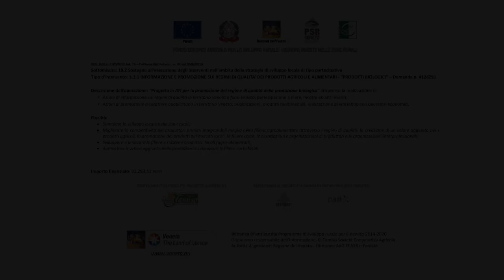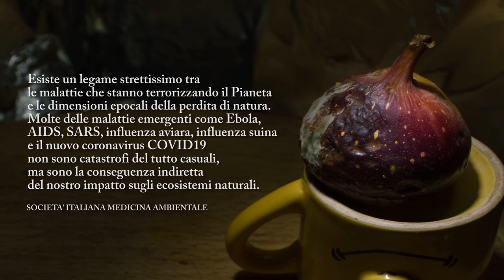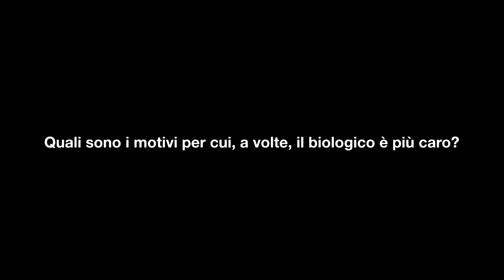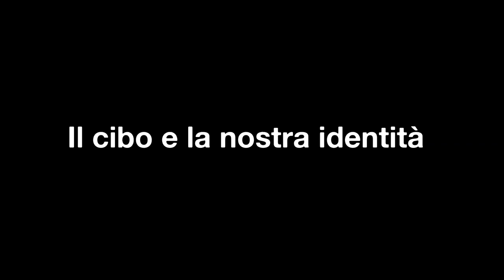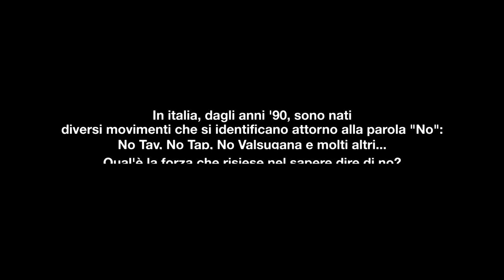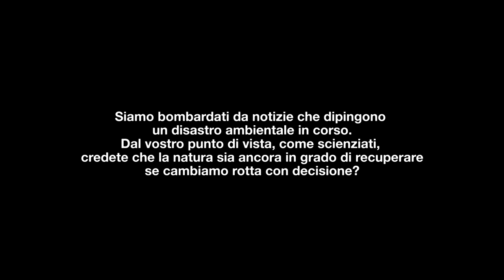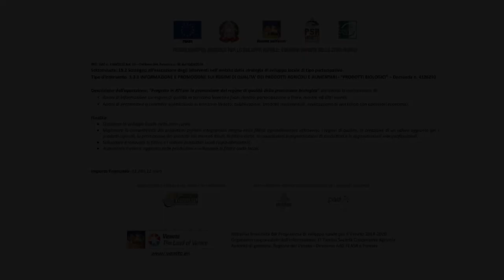LA SOLUZIONE NATURALE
1. AGRICOLTURA INDUSTRIALE E BIODIVERSITA' "05:26" 2. PICCOLI AGRICOLTORI "10:34" 3. QUANTO COSTA IL BIOLOGICO? "14:20" 4. IL CIBO E LA NOSTRA IDENTITA' "17:12" 5. LA FORZA DEL NO "20:04" 6. LA NATURA PUO' RIGENERARSI, NONOSTANTE TUTTO? "22:15" Un video divulgativo sui vantaggi dell'agricoltura biologica per l'ecosistema e quindi per l'uomo. Raccoglie le dichiarazioni di Salvatore Ceccarelli, Vandana Shiva, Daniela Conti nell'arco di alcune conferenze e di altri uomini e donne che da decenni si dedicano all'agricoltura biologica con passione e coraggio. Regia, riprese, montaggio e post-produzione sono a cura di Eugenio Cappello. L'audio in presa diretta è di Julian Pelivani. Il video è stato prodotto dal "El Tamiso", cooperativa agricola dal 1984. Le riprese su "Genuino Clandestino" sono tratte dall'omonimo film di Nicola Angrisano. La licenza delle musiche è di Artlist.com